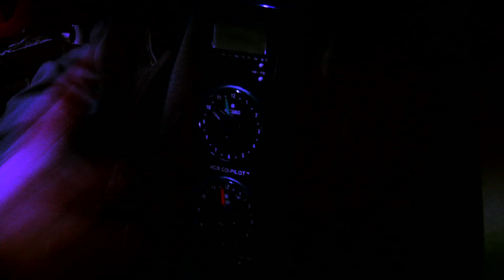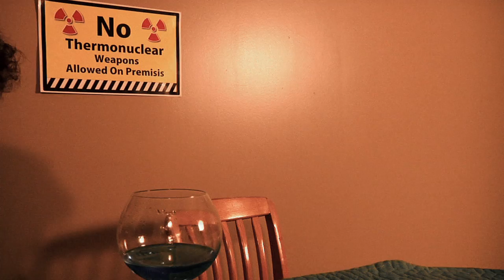PJ Henson Episode 1: Hal-Con Edition